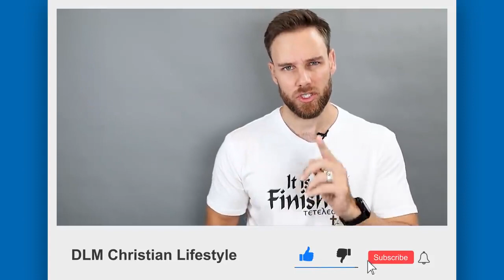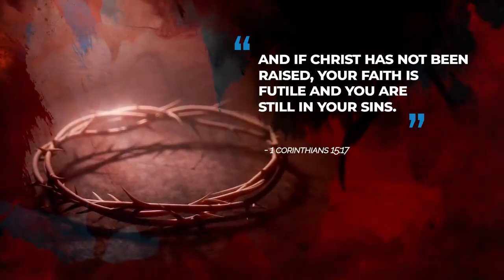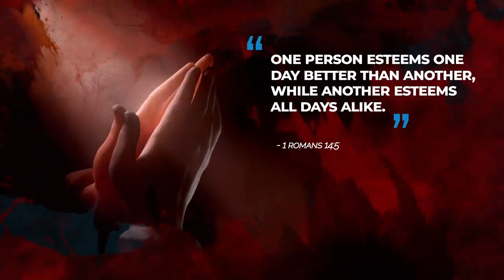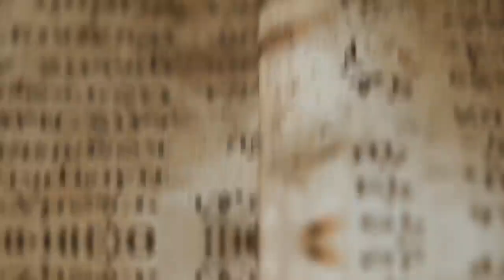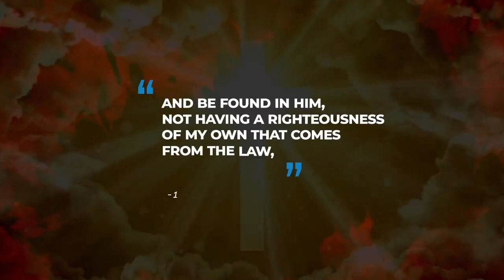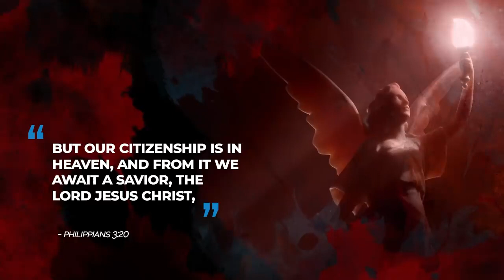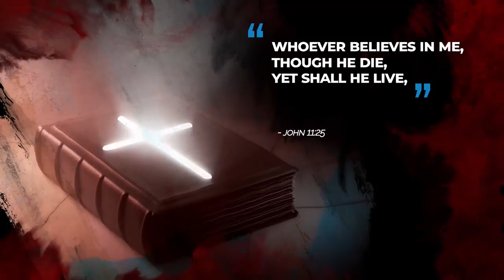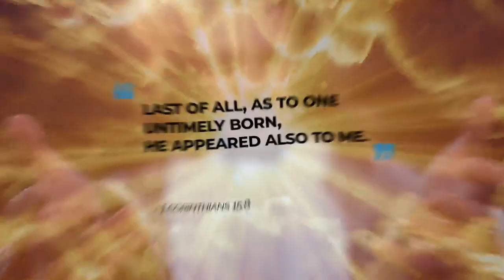What is EASTER & why do we celebrate it as CHRISTIANS - DLM Christian Life Style : Sabbath Keepers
'What is EASTER & why do we celebrate it as CHRISTIANS' - DLM Christian Life Style : Sabbath Keepers Channel
(NSK)